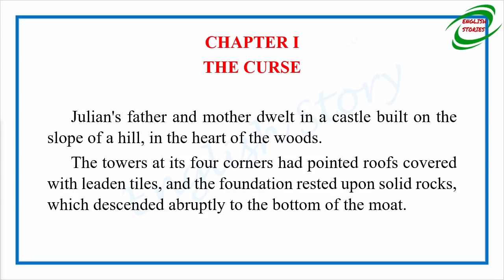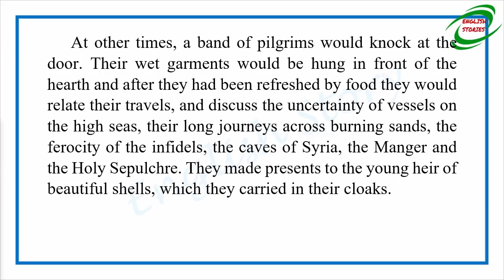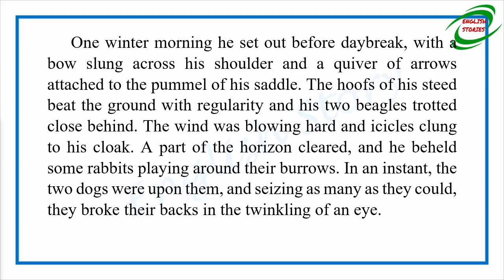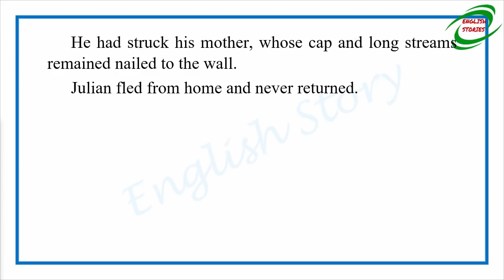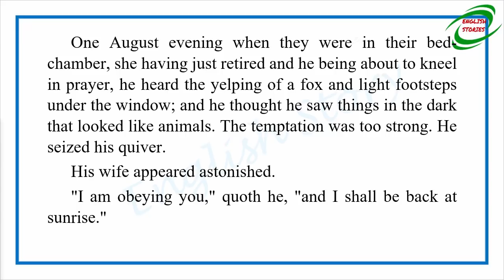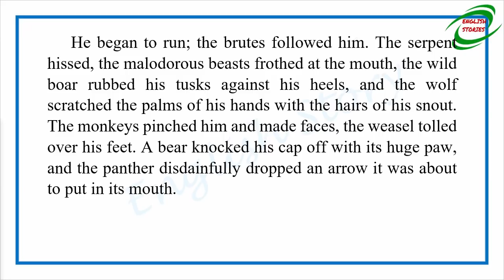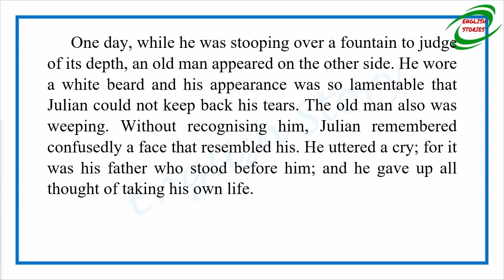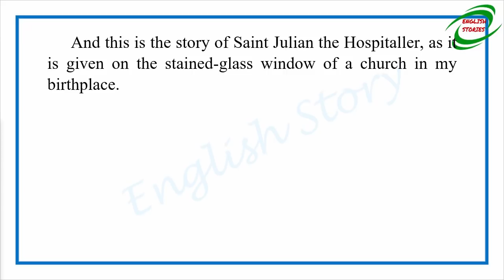Learn English Through Story - The Legend of St. Julian the Hospitable by The Gustave Flaubert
Story title: The Legend of St. Julian the Hospitable
Author: The Gustave Flaubert